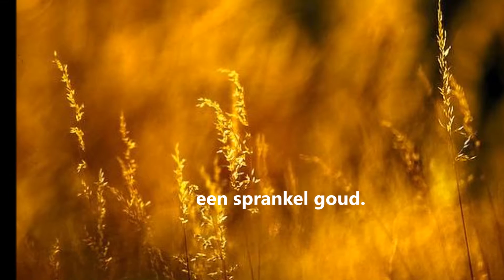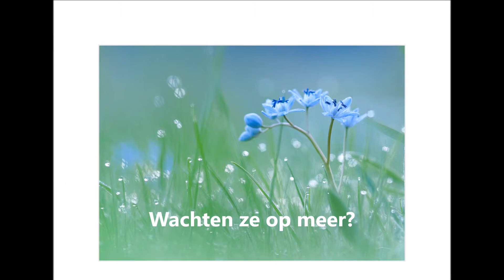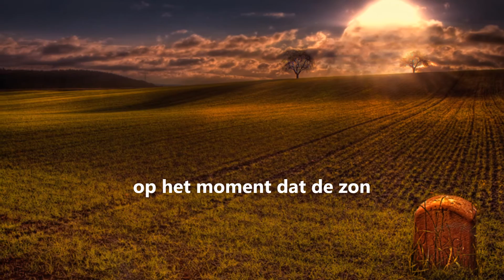Morgenlicht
gedicht op muziek uit de reeks licht